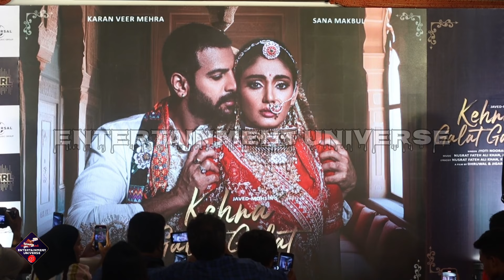Bigg Boss 18 Contestant Karan Veer & Bigg Boss OTT Winner Sana Makbul New Song | Kehna Galat Galat